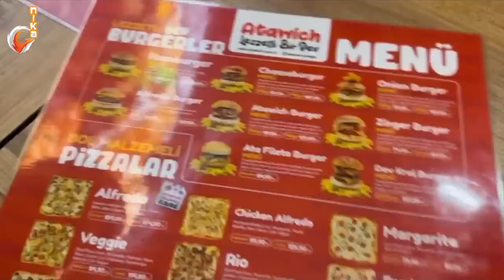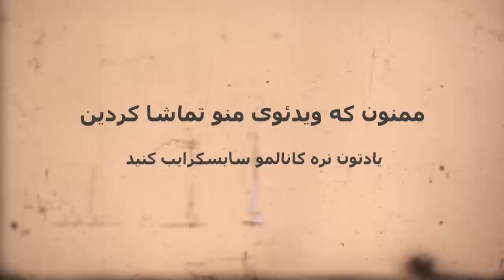یه شب هیجان انگیز در عطاویچ استانبول 😜امیر همه چیو خراب کرد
من اومدم با یه ولاگ از یه شب هیجان انگیز
ویدئو رو تا آخر ببینید که رفتیم عطاویچ استانبول
قبلش با امیر دعوام شد
🔻روی لینک زیر یزنید و سابسکرایب کنید